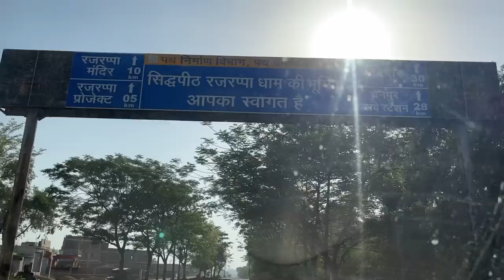Visiting Famous Rajrappa Temple with my Family and Ragnar